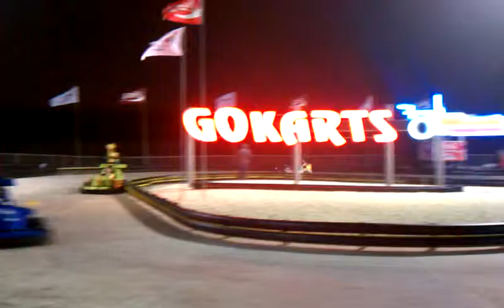RACING BUMPERCARS AT SEASIDE BEACH "11"